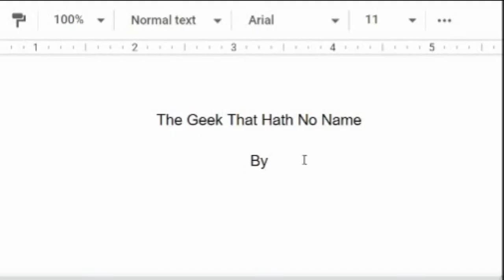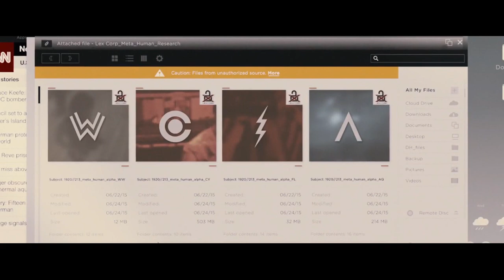Zack Snyder's Justice League SPOILER REVIEW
The day has finally come, at long last, to review the Snyder Cut of Justice League! It's good, but not without its problems.